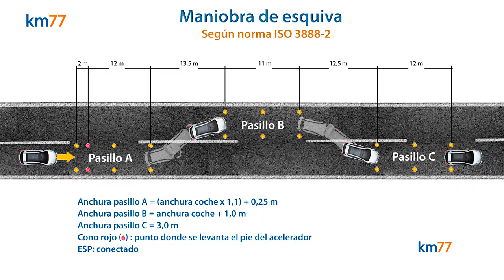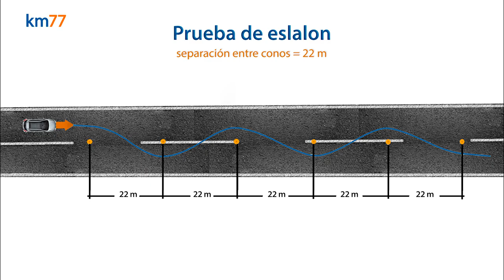Mercedes-Benz CLA Shooting Brake 2020 - Maniobra de esquiva (moose test) y eslalon | km77.com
Maniobra de esquiva

Con el CLA Shooting Brake hemos obtenido unos resultados mediocres en este ejercicio. Las reacciones fueron siempre suaves, progresivas y fáciles de controlar, pero un excesivo subviraje nos impidió completarlo a una velocidad siquiera moderada.

Tras muchos intentos con tres personas distintas, conseguimos completar una pasada sin derribar conos a 71 km/h, que es un dato bastante bajo. Como se puede apreciar en las imágenes, la carrocería apenas balancea y los cambios de apoyo se suceden con relativa agilidad. Además, las ayudas a la conducción no intervienen de manera desproporcionada.

En sucesivos intentos a mayor velocidad, el mencionado subviraje apareció de manera evidente, impidiendo de esta manera seguir la trazada delimitada por los conos. Esta misma situación se dió el mismo día en un CLA Coupé con motor de gasolina, vehículo que además tenía unos neumáticos de idéntica marca y medida.

Eslalon

En este ejercicio, el desempeño del CLA Shooting Brake es mucho mejor que en la esquiva. La carrocería tiene movimientos cortos, los cambios de dirección son rápidos y las ayudas electrónicas únicamente actúan al aumentar mucho el ritmo. La dirección no resulta especialmente comunicativa, pero permite guiar el coche con precisión.